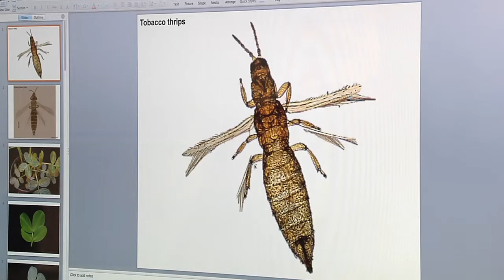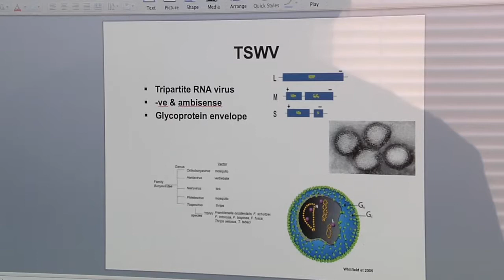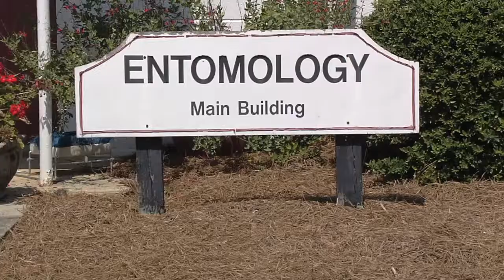UGA Conducts Studies To Combat Tomato Spotted Wilt Virus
In Georgia, peanuts generate over $800 million to the states economy, so it is vital that the crop is healthy and producers stay profitable.  One of the biggest threats to the crop is a disease called Tomato Spotted Wilt Virus, which can literally wipe out a crop. Mark Wildman reports on important work being conducted at UGA to combat this disease.